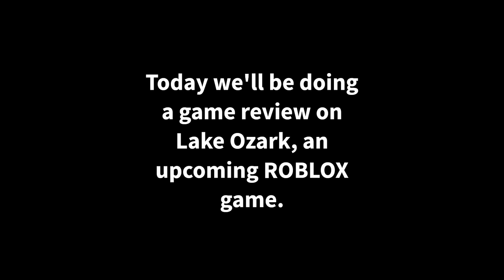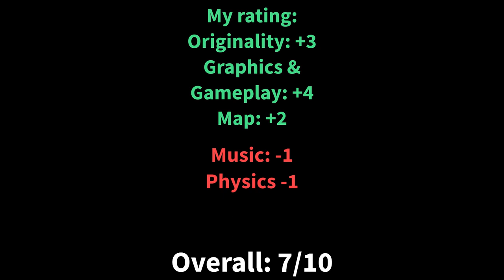Greenville but it's in water: Lake Ozark | Game Reviews